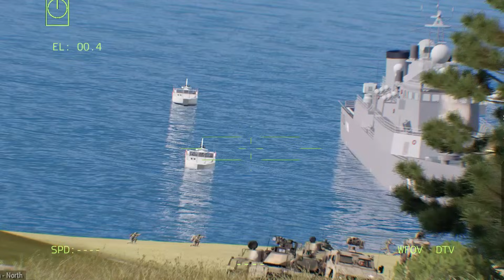Today! 85 Deadly Russian Missiles Destroy Ukrainian Ammunition Storage Center - ARMA 3